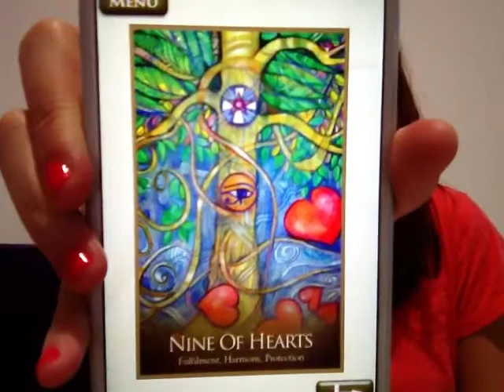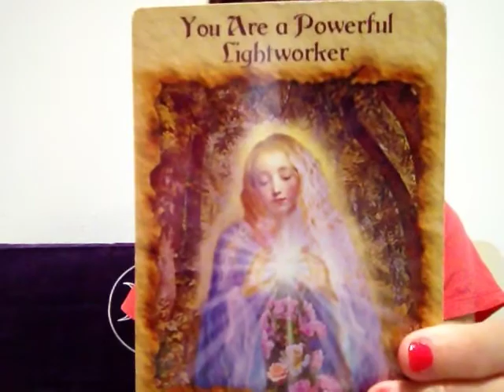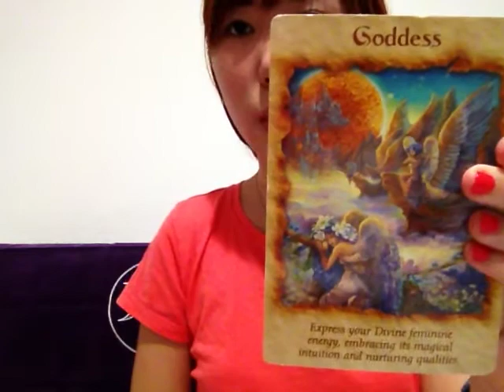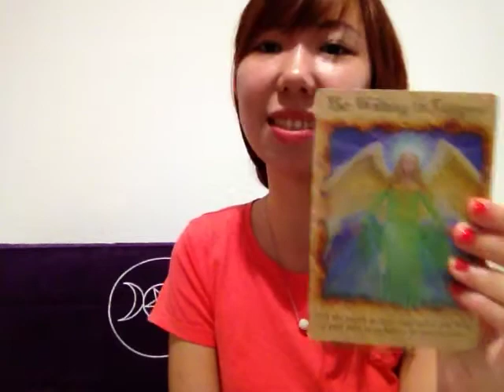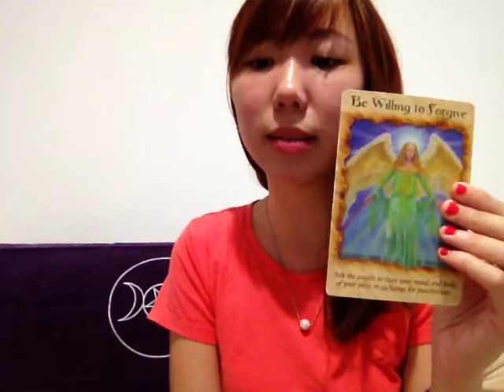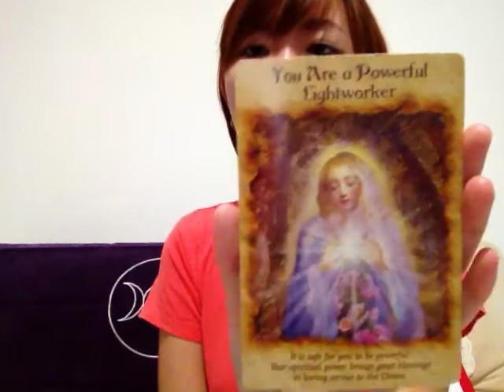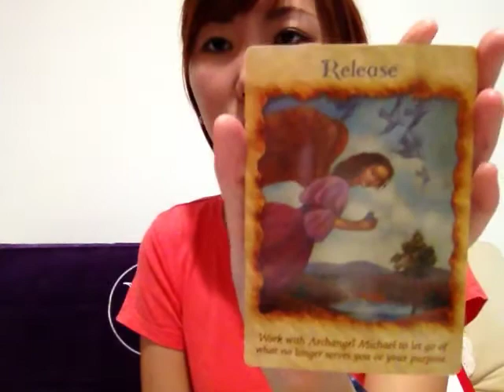March 30th - April 5th, 2015 Weekly Angel Oracle Card Reading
A huge THANK YOU to my new subscribers & viewers for liking, commenting & sharing my weekly angelic videos! I really do appreciate your support, a lot. You have given me the encouragement and motivation to serve everyone even more!

Much love & big hugs y'all :)